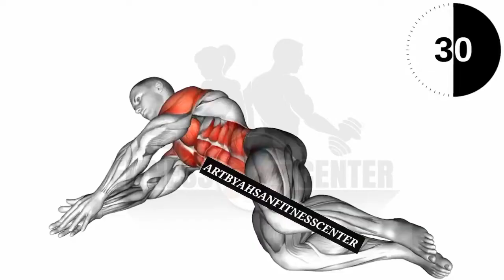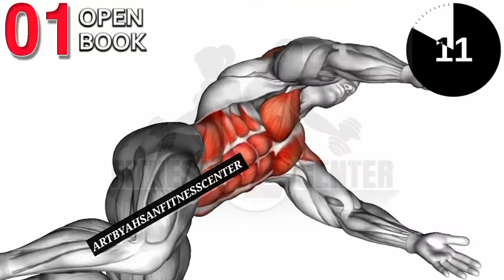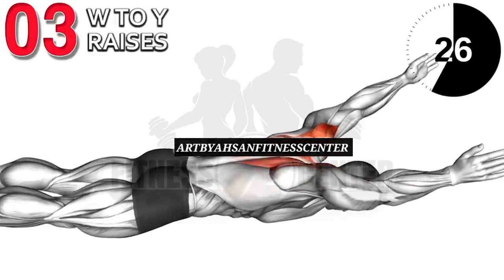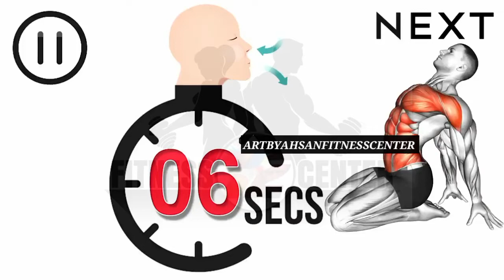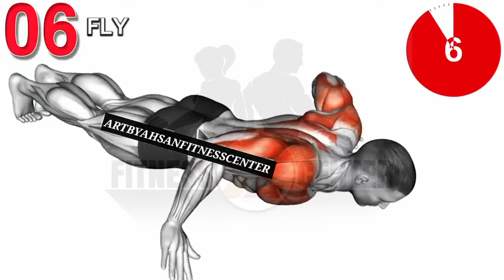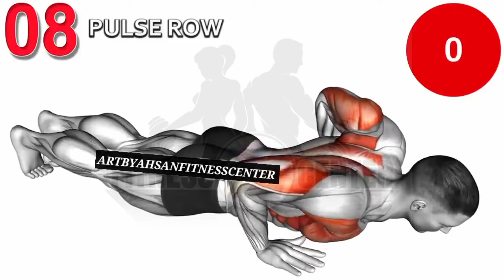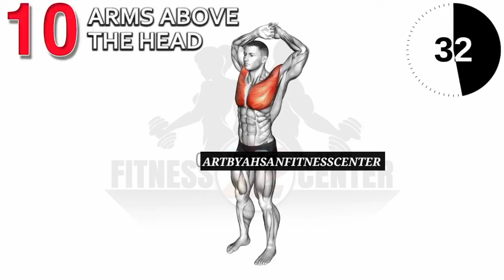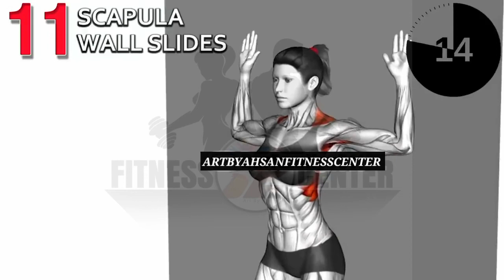Do These Exercises to Improve Your Posture | Artbyahsanfitnesscenter | Asl Heaven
Follow @art_by_ahsan_fitnesscenter If You Love Fitness!💪

This video is purely dedicated to bringing you all of the best posture exercises. Follow these simple exercises to finally fix your bad posture now! Exercises to improve posture can help to reduce lower back pain, shoulder pain, and neck pain caused due to bad posture. how to fix posture, fix rounded shoulders, fix hunchback posture, exercises for better posture, effects of sitting too much, posture workout at home, posture workout no equipment, posture exercise, how to fix your posture, posture correction exercises, how to fix poor posture, how to correct your posture, sitting too much exercises, posture exercises, rounded shoulders, rounded shoulders exercises, anterior pelvic tilt, forward head posture, hunchback posture

0:00 Open Book
1:15 Around the world
2:12 W to Y raises
3:07 Kneeling Rotational
4:03 Kneeling Stretching
4:58 Fly
5:53 Back Extension
6:44 Pulse Row
7:35 Kneeling Row
8:26 Arms Above the Head
9:17 Scapula Wall slides